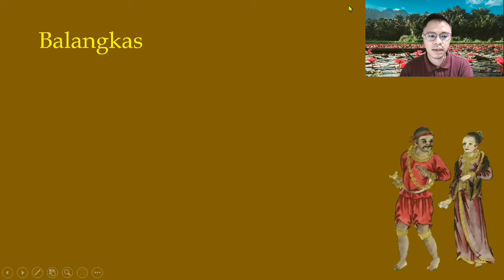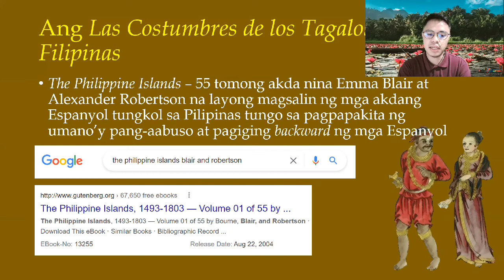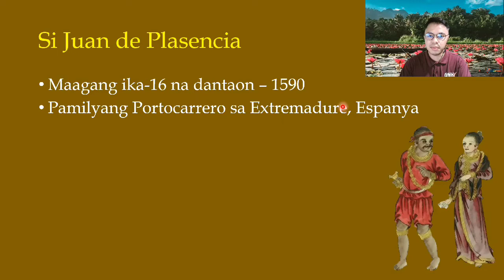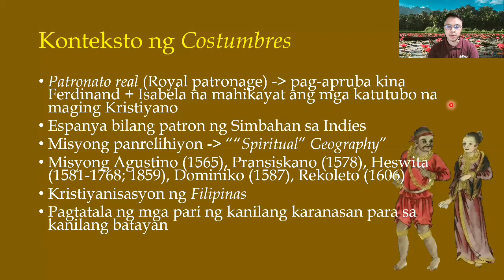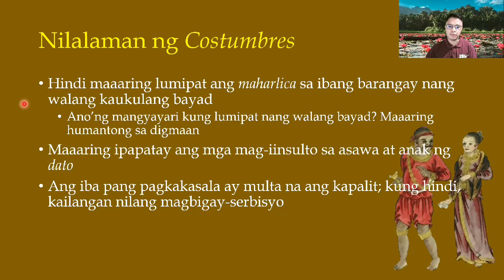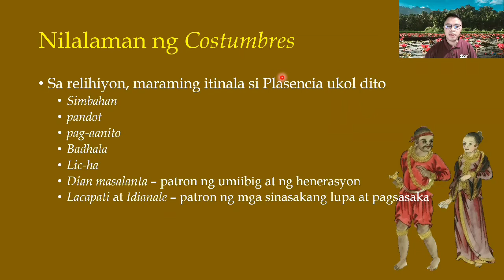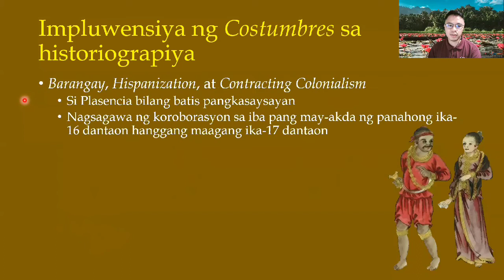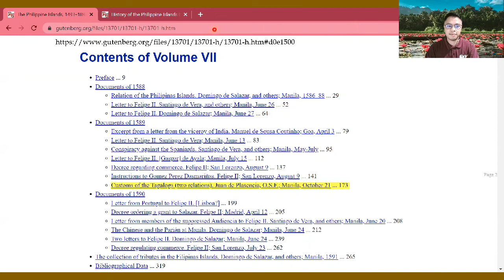Juan de Plasencia's Customs of the Tagalogs / By Mr. Nikko Jay Ramos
This lecture was organized  by the group of Ms. M.Z. Valencia and was conducted last April 5, 2022. Mr. Nikko Jay Ramos, a UP Graduate student, served as the resource person of the event.